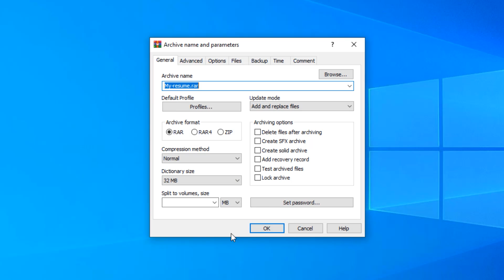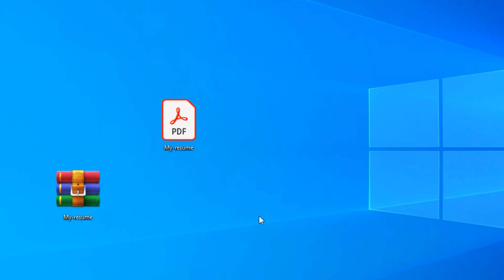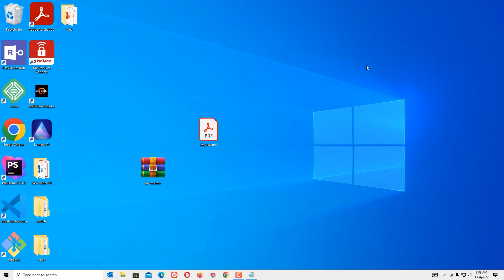rar password recovery online | How to Open RAR File Without Password (RAR Password Unlocker)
Video: WinRAR Password Remover /  How to Crack Zip File Password | How To Open A RAR File Without Password.

00:00 Intro
This is a super special video because I'm going to show you how you can open any password-protected RAR file without knowing the password. yes guys I'm going to show you a demo by setting the password and removing the password without using it. if you are watching my video for the first time I request you to subscribe to our channel and hit the bell icon then let's move to the tutorial. 00:40  Demo For Password Setup
for demo purposes I have copied a document on my desktop, let's set a password for this. right-click on that and select add to the archive, select set password. how about setting a complicated password? for this let's select any complicated parts or save ok. now you can see we have successfully created a RAR file with password protection. so let me try to extract it here. it's now asking for the password, so if I try with a wrong password it will not allow me to extract. in such cases, we can easily recover this.

01:15 Download Passfab
for that open any browser and search for the password pass fab RAR recovery download then press enter. in the search result, you will find passfab.com open. now hit on the free trial once you have downloaded the file open that and install. I have already installed this software that's why I skipped this process.
01:40 WinRAR Password Recover
once you've installed open the password then you will find different methods to try. so let's try the first option dictionary attack and go to the add button and select the file and open. now we have provided the path for the file. then hit the start button, it will take a bit of time to complete just be patient. yes, you can see here a password is found from the software just copy that and now try to open the RAR file.

yes as you can see we have successfully found the password by using the software. if you don't find the password just try with the other methods and add the file and start. that's it friend this is how we can find the password by using the Passfab software. hope this video helps you, if you like this video please consider subscribing to our channel and hit the bell icon. I will meet you in the next exciting video like this till then bye.